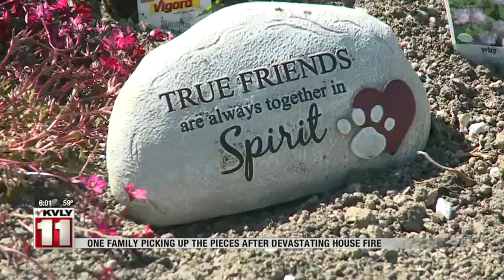News Service dogs lost in fire